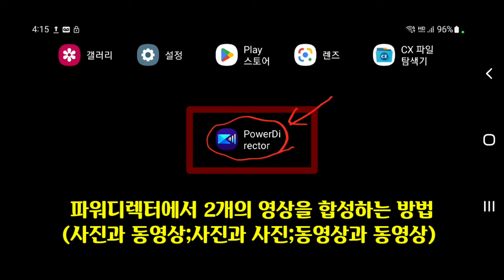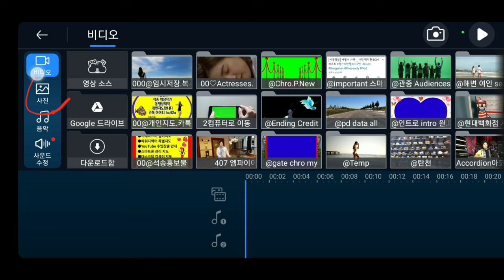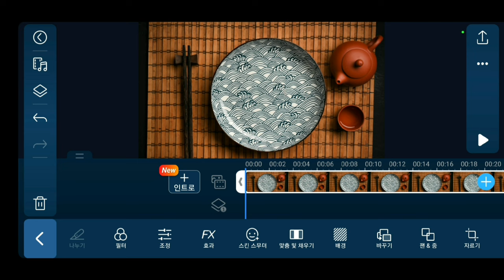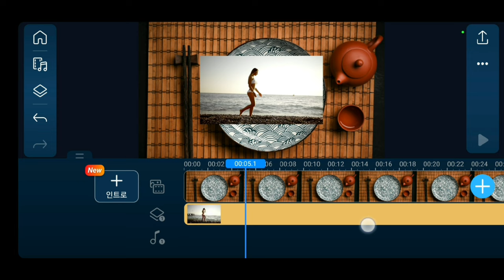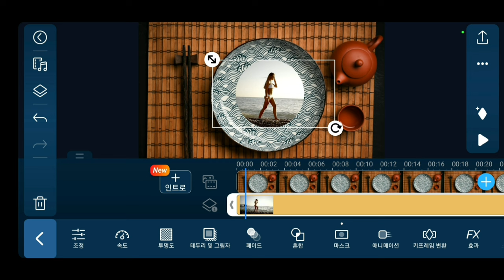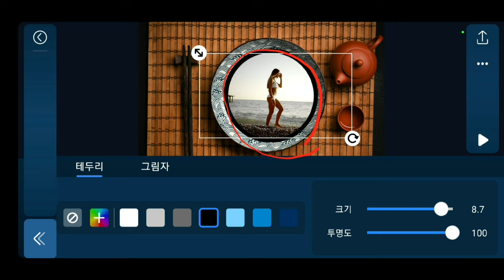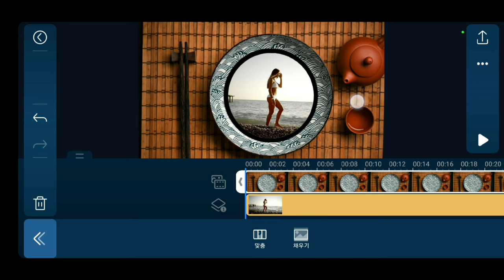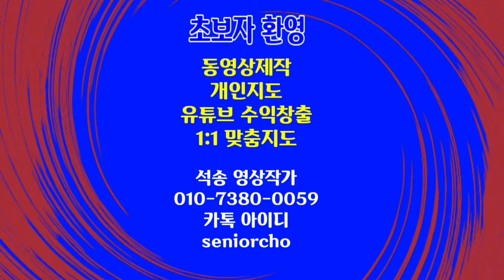2개의 영상을 합성하는 방법 Mobile PowerDirector 154강 2개 영상 합성방법 영상 합성 방법 동영상 합성 방법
영상 합성방법 파워디렉터 2개의 영상을 합성하는 방법 Mobile PowerDirector 154강 영상 합성 방법

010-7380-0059 동영상제작 개인지도합니다

ㅡㅡㅡㅡㅡㅡ

ㅡㅡㅡㅡㅡㅡㅡㅡㅡㅡ
4시간에 동영상제작 기법 배우고 유튜브에 올리고 홍보방법까지 배웁니다.

4시간 개인지도 받으면 파워디렉터

ㅡㅡㅡㅡㅡㅡㅡㅡ